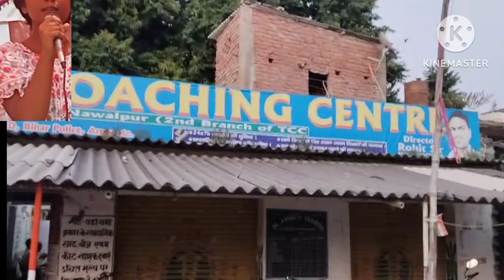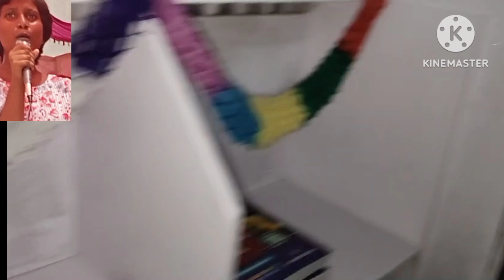Target Coaching Centre Nawalpur Library Opening